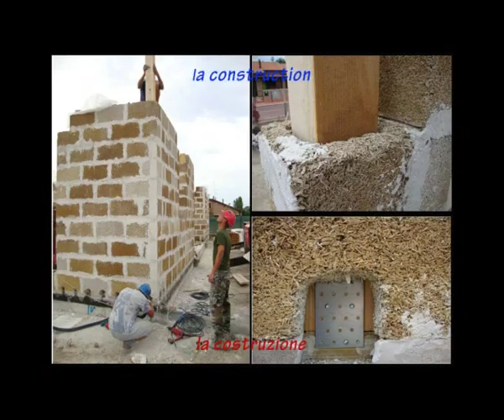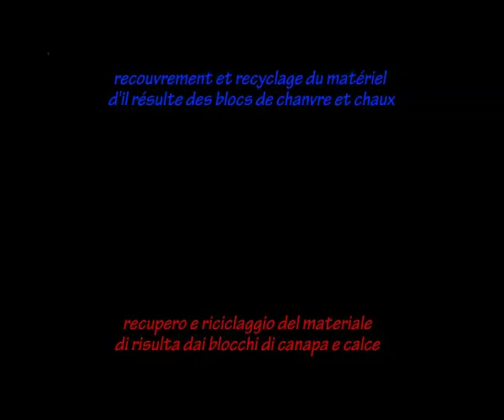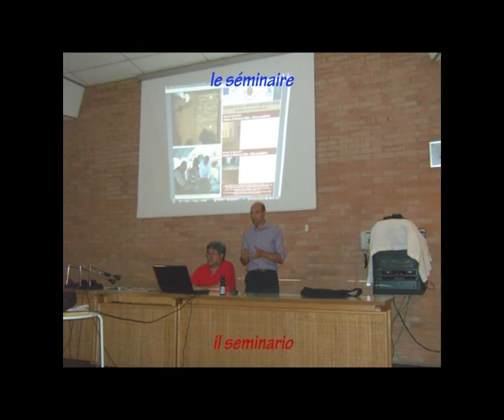LA CASA DI CANAPA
Film réalisé dans le cadre du Projet INATER' co-financé par la commission européenne.